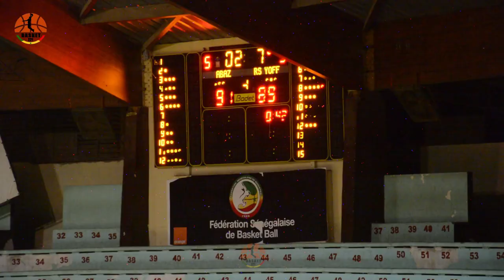Mbaye Diop donne la victoire à Zac Mbao 2e Tour Barrages | D2 Dakar | Saison 2020-2021 | BASKET221